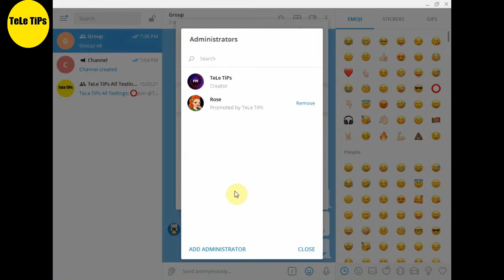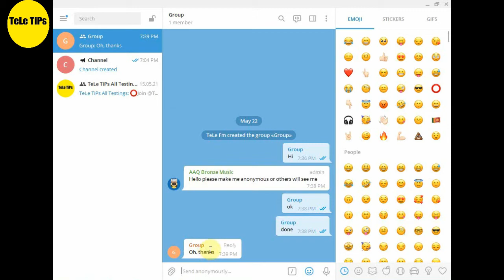How To Hide Group Owner & Admins | Latest Full Tutorial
Hello kitties🐱,